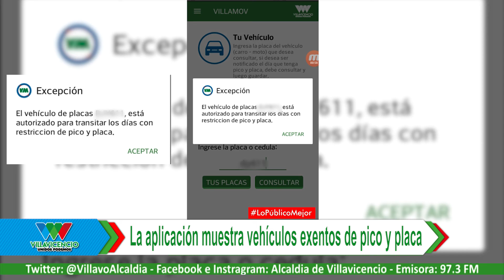LA APLICACIÓN MUESTRA VEHÍCULOS EXENTOS DE PICO Y PLACA / VILLAVICENCIO UNIDOS PODEMOS 28-02-17